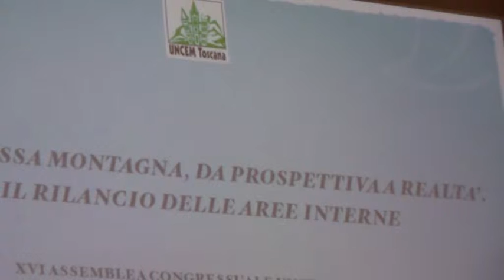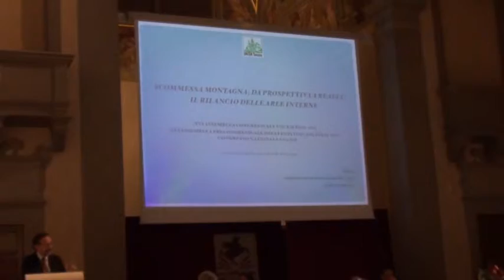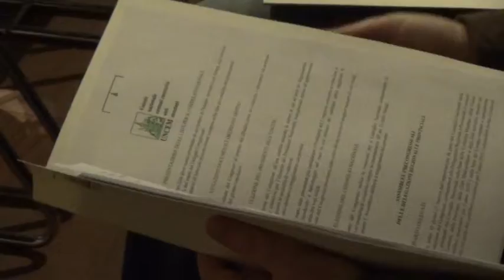Assemblea congressuale Uncem Toscana 2015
Sedicesima assemblea congressuale dell'Uncem Toscana, l'Unione Nazionale dei Comuni Enti Montani. Il tema della giornata: "Scommessa della Montagna e del rilancio delle Aree Interne", oltre 150 le presenze tra amministratori e rappresentanti della montagna. L'assemblea ha confermato Oreste Giurlani presidente dell'Uncem Toscana.